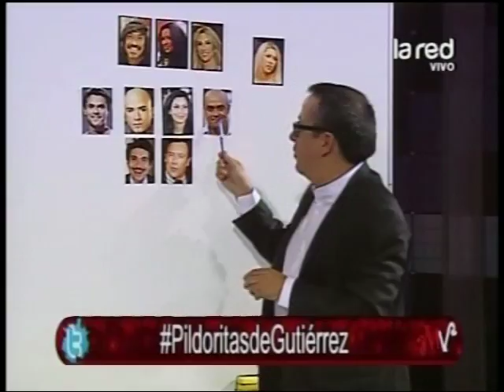Mentiras Verdaderas Programa Completo 18 de octubre dle 2012